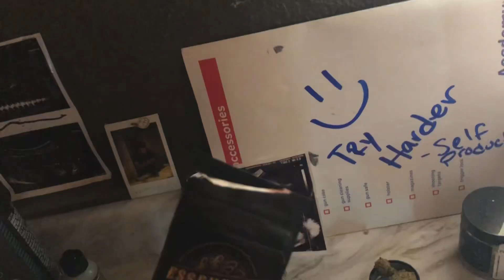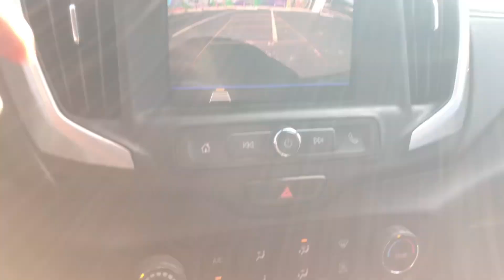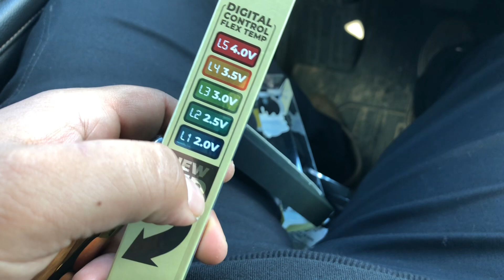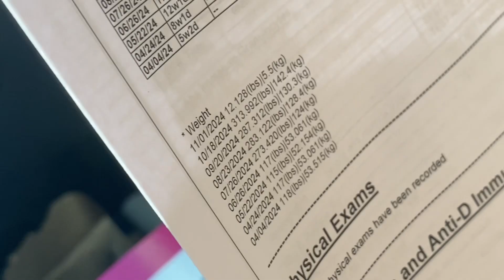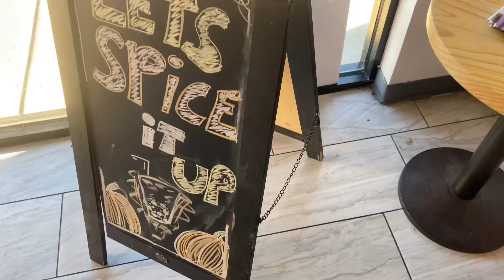WILL THE NEW OOZE 510 BATTERY SAVE MORE BATTERY THAN THE OLD ONES?